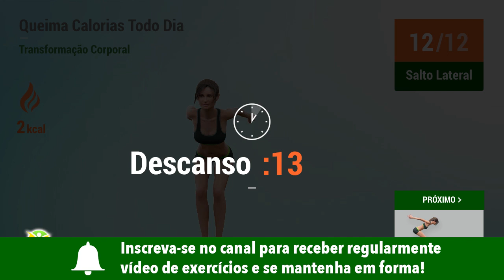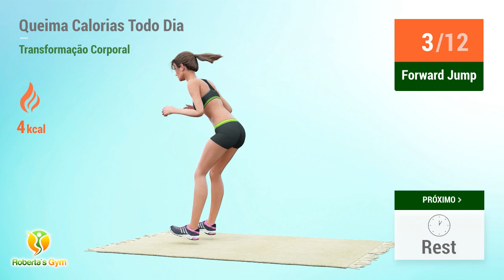VEJA O QUE ACONTECE AO SEU CORPO QUANDO QUEIMA CALORIAS EXTRAS TODO DIA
Um treino totalmente dedicado a queimar calorias extras!!!

As gorduras que queimamos do nosso corpo liberam energia em forma de calor, daí vem o nome caloria! Quando se queima mais calorias do que as que consumimos, automaticamente o corpo recorre ao armazenamento de gordura para obter energia, dessa maneira, a gordura deixa o corpo através da liberação de água, pelo suor, pela urina e pelos pulmões na respiração. Por isso, quem deseja emagrecer precisa intensificar essa queima, para evitar novos acúmulos e eliminar a gordura já armazenada. É exatamente isso que o treino de hoje nos proporciona, uma intensa queima de calorias, para eliminar gordura e perder peso, transformando seu corpo de uma forma incrível!!

Vamos treinar!! 💪❤️

TIMECODES:

00:00 Salto Lateral
00:24 Descanso
00:46 Forward Jump
01:27 Descanso
01:49 Jumping Jacks
02:10 Descanso
02:32 Flexão E Salto
02:55 Descanso
03:22 Windmill
03:56 Descanso
04:18 Sumo Squat Dip
04:43 Descanso
05:05 Squat And Kick
05:42 Descanso
06:04 Slow Burpees
07:10 Descanso
07:32 Pike Push Ups
08:06 Descanso
08:28 Lateral Step Reach
09:07 Descanso
09:34 Lateral Arm Circles
09:57 Descanso
10:20 Slow Mountain Climber
10:48 Descanso
11:10 Movimento Lenhador
11:47 Descanso
12:09 Abdominal Barco
12:39 Descanso
13:01 Tricep Dip Kicks
13:39 Descanso
14:01 Toe Touches
14:34 Descanso
14:56 Prancha Pulsante Lateral Direita
15:25 Descanso
15:48 Prancha Pulsante Lateral Esquerda
16:20 Descanso
16:42 Torção Russa
17:04 Descanso
17:26 Scissor Kicks